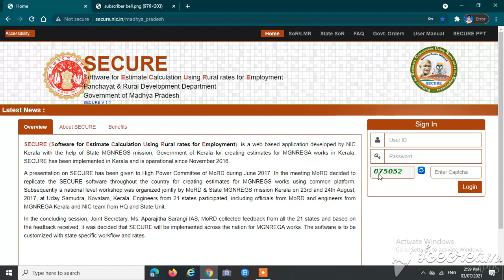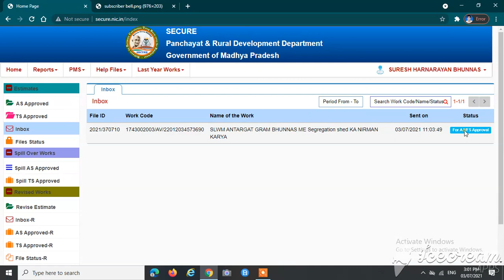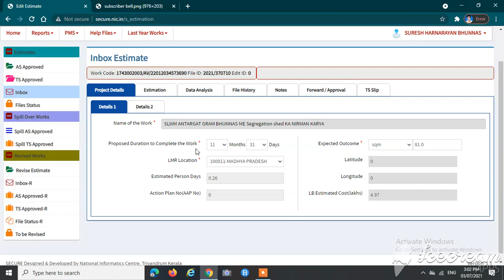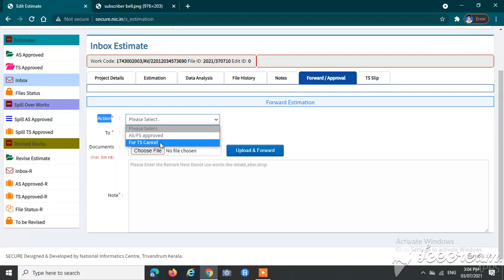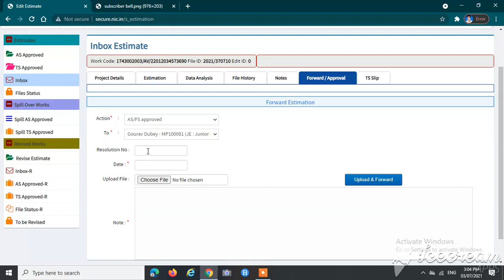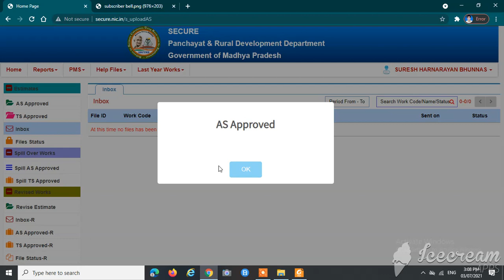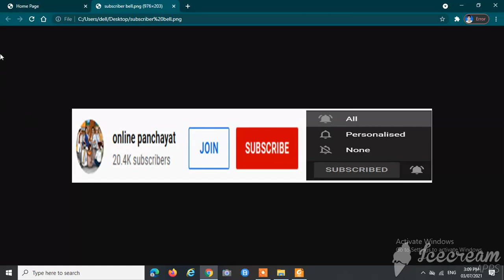HOW TO DO AS OF SEGREGATION SHED ON SECURE PORTAL | SECURE पोर्टल | SLWM | MGNREGA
SECURE पोर्टल पर SEGREGATION SHED की AS किस प्रकार करें | HOW TO DO AS OF SEGREGATION SHED ON SECURE PORTAL |  SLWM |